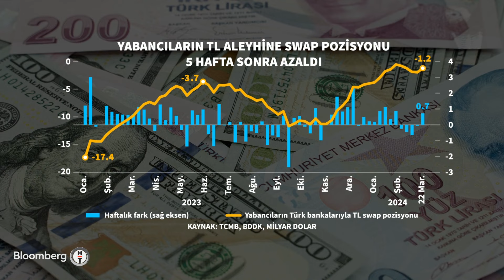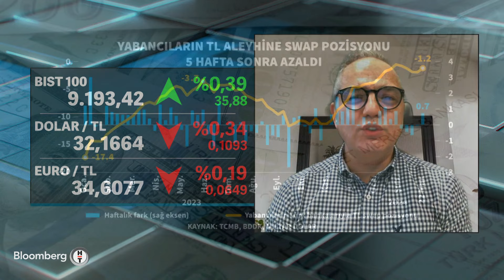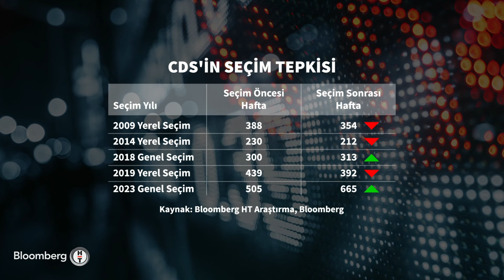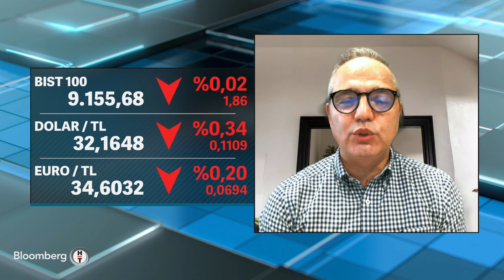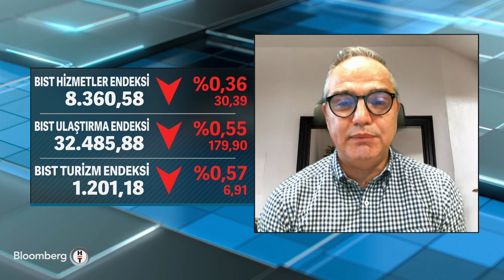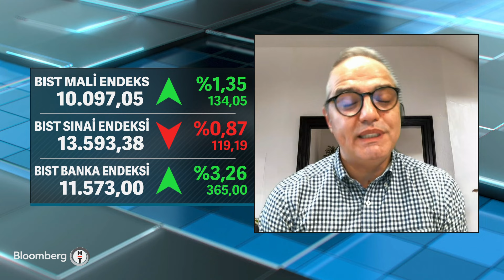Akıllı Para - "Swap Kanallarıyla İlgili Netlik Sağlanmadan Yabancı Girişi Zor" | 2 Nisan 2024